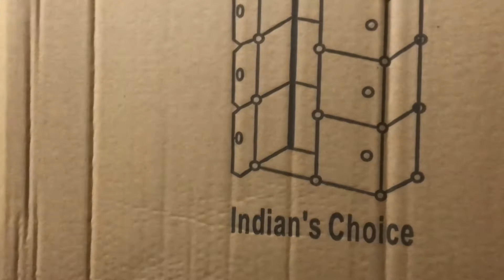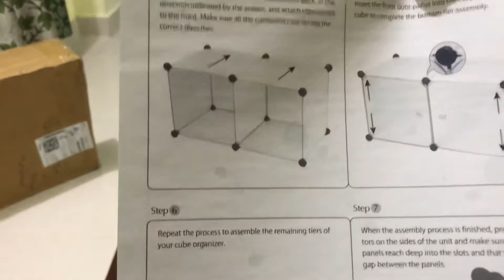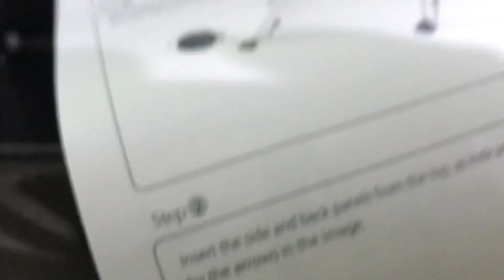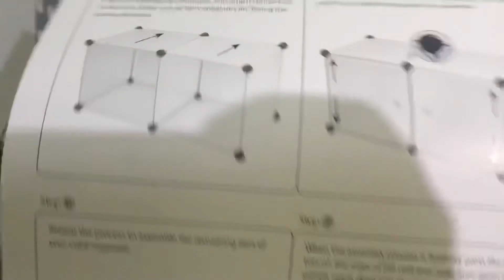कपबोर्ड सेट ऐमज़ॉन से | Stackable cube organiser from amazon